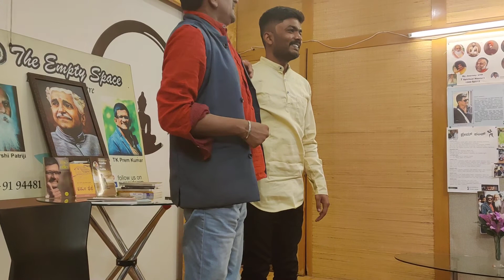ರಂಜಿತ್ ಜಯರಾಂ ಅವರ ಮನದಾಳದ ಮಾತು 2...